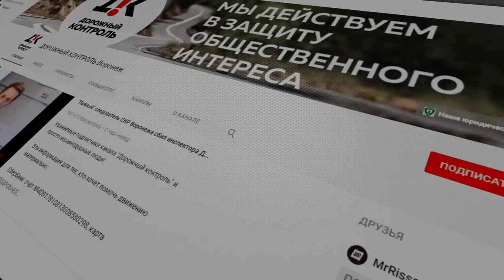Объявил войну пьяным мусорам. Срочное обращение ко всем гражданам. Воронеж.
Вадим Серов подготовил срочное обращение к гражданам города Воронеж, о том, что Дорожный контроль объявил войну пьяным мусорам.
Если вы обладаете достоверной информацией о таких водителях, то сообщите нам по указанным контактам. Мы гарантируем полную конфиденциальность.